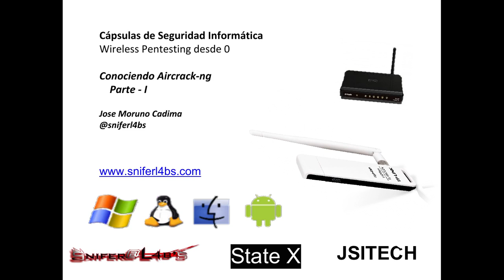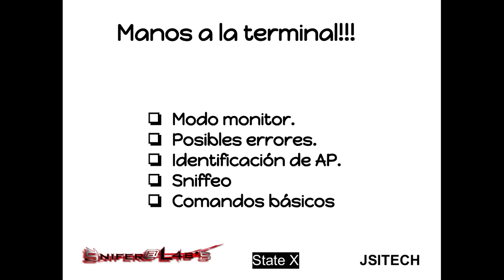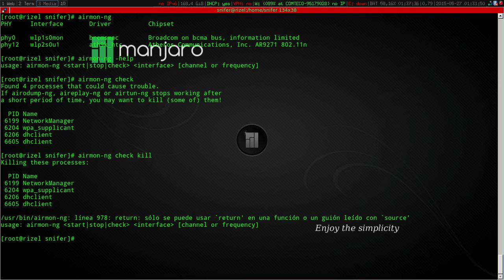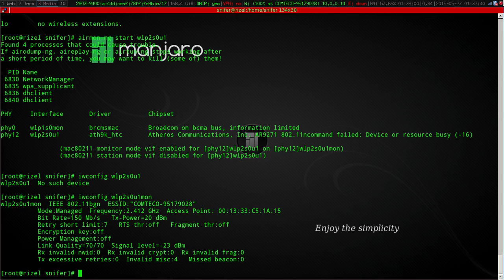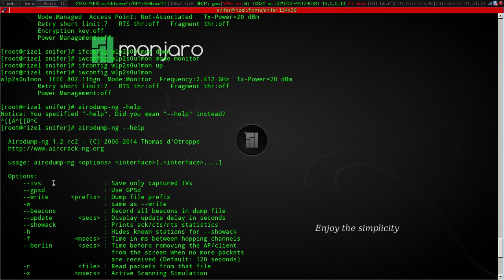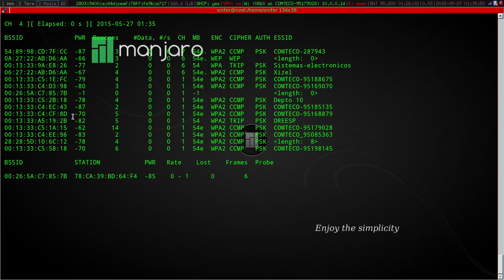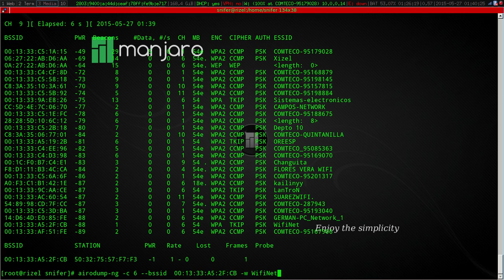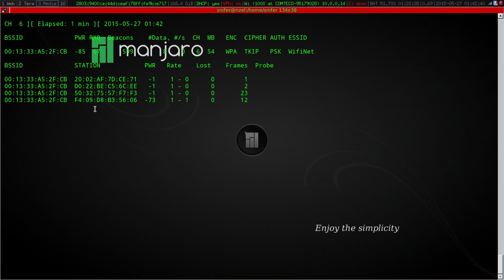Wireless Pentesting desde 0 - Aircrack-ng Airmong & Airodump-ng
Cuarta Cápsula de Seguridad que abordaremos el uso de Airmon-ng y Airodump-ng, realizado por Snifer@L4b's aka Snifer del blog

Cápsulas de Seguridad Informática